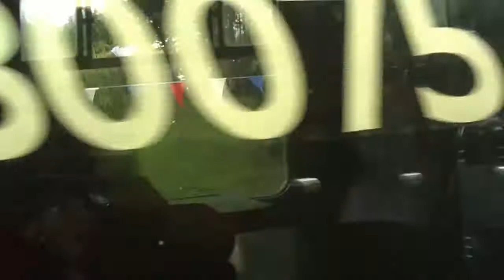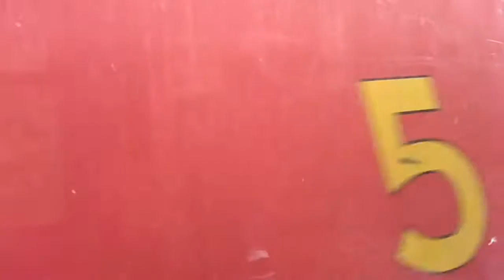Watercress line with Thomas, Duck, Toad, Nelson, Henry, Disel10,Murdoch and more filmed in 10/8/2010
All the engines, work in Watercress line